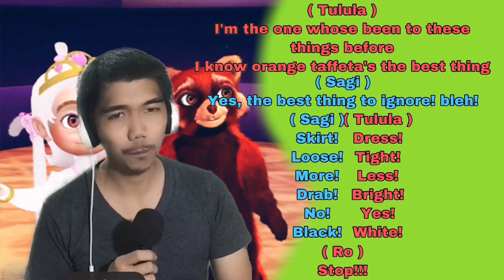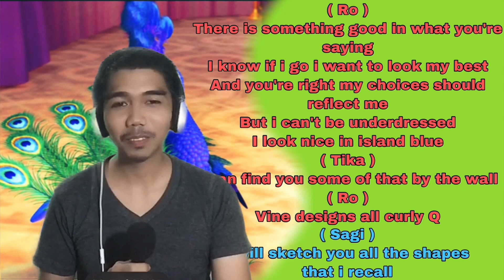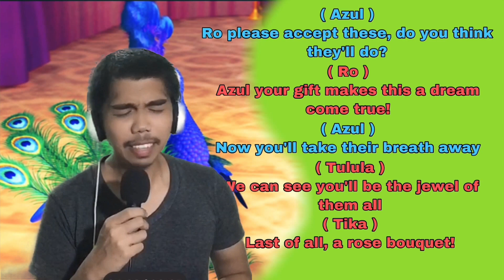At The Ball (Male Part Only - Karaoke) // Barbie as The Island Princess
hi… im Gin… a Kinaray-a Content Creator from the province of Antique, Philippines… i love singing, i do song covers , i create karaoke-minus one and duets versions of some Original Kinaray-a Music for you to sing-along… i also showcase Antique’s tourist spot destinations, local products and it’s people…

this is my second account because i lost my first one and all my videos so i am re-uploading all my contents again and i hope you can support me on this one…